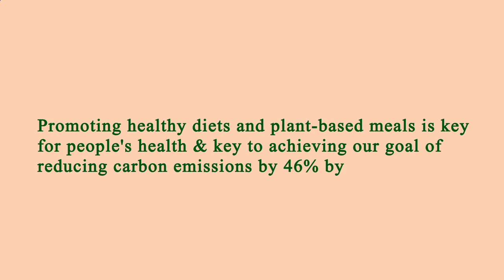Nearest Restaurants From Me - Nearest Restaurant From Me - Los Angeles, Los Angeles County, CA, US